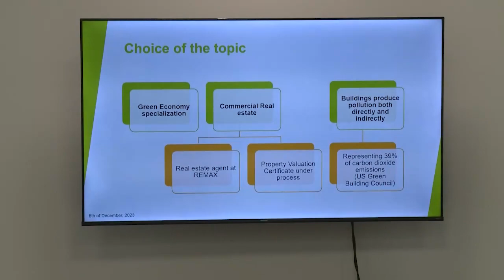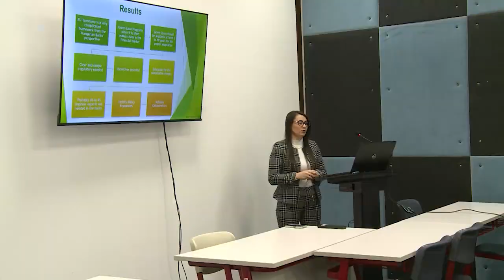TDK a Kodolányin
Történettudományi, zöld energiával és a mesterséges intelligencia előretörésével foglalkozó témák is szerepeltek a Kodolányi János Egyetem Tudományos diákköri konferenciáján, pénteken. Az egyetem 9 hallgatója prezentált a konferencián, közülük többen az Országos Diákköri Konferenciára is eljuthatnak kutatási témáikkal.